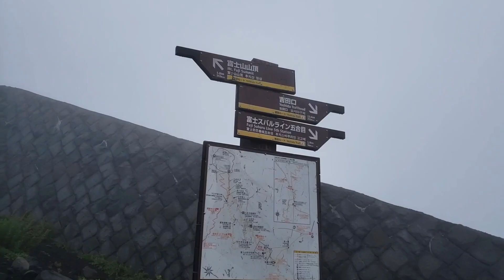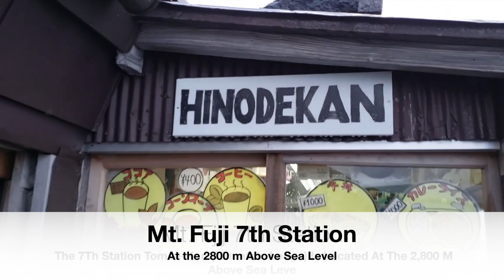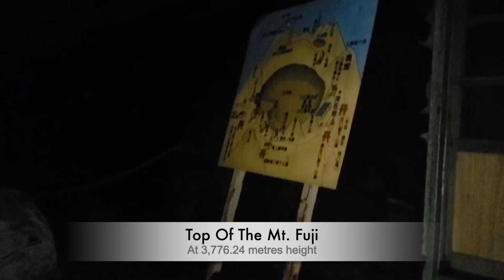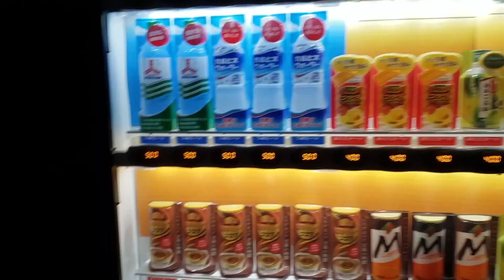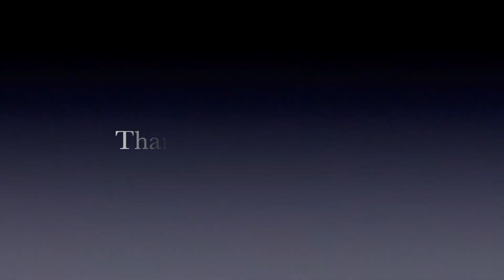富士山 登山 || Mt. Fuji Summited Video 2019 || Top Of The Japan 3,776 M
Fuji is an active volcano that straddles Shizuoka Prefecture and Yamanashi Prefecture. With an altitude of 3776.24 m, the highest independent mountain in Japan, its elegant appearance is widely known as a symbol of Japan outside of Japan. Not only was it the subject of numerous artworks, it had a great influence on the artistic side, but also had a great influence on the geology of the climate and strata.

富士山は、静岡県と、山梨県に跨る活火山である。標高3776.24 m、日本最高峰の独立峰で、その優美な風貌は日本国外でも日本の象徴として広く知られている。数多くの芸術作品の題材とされ芸術面で大きな影響を与えただけではなく、気候や地層など地質学的にも大きな影響を与えている。

富士市（ふじし）は、1966年〈昭和41年〉11月1日吉原市 旧富士市 鷹岡町 岳南2市1町の合併によって新設された市である。静岡県東部にある。施行時特例市でもある。 目次. 1 概要; 2 地理. 2.1 気候; 2.2 人口; 2.3 隣接する自治体・行政区. 3 歴史. 3.1 沿革.

On this channel, I upload videos about my lifestyle in Japan as a foreigner.
This channel is a personal blog. And I try to give you proper information in my video. I make a video based on my own experience. If you find any wrong information in my video please write down on comment box. Thank you.